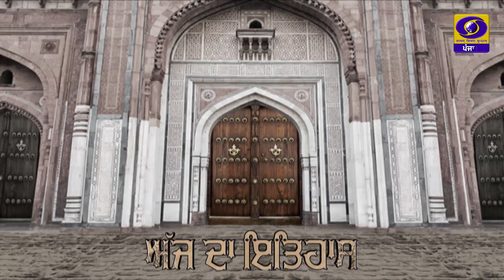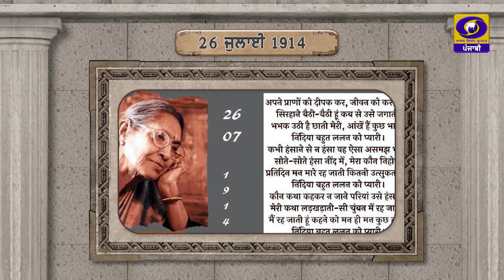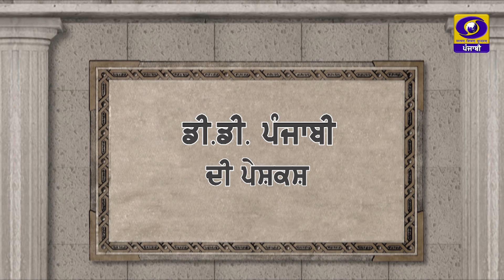Aaj Da Itihaas | 26 July 2023 | DD Punjabi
ਪ੍ਰੋਗਰਾਮ : ਅੱਜ ਦਾ ਇਤਿਹਾਸ
ਪ੍ਰੋਡਿਊਸਰ : ਸੁਖਵਿੰਦਰ ਕੁਮਾਰ